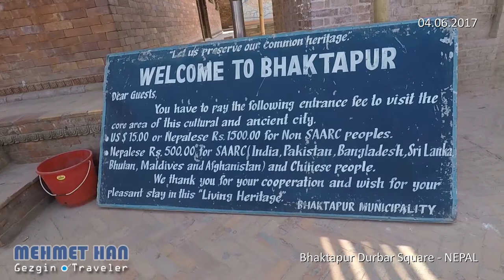Bhaktapur Durbar Square - NEPAL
(TR) Katmandu Vadisi'nin en bilindik kraliyet şehirlerinden biri olan anıtlar kenti Bhaktapur'un, Durbar Meydanı'nı gezerek görüntüledim. 25 Nisan 2015'te Nepali vuran büyük depremin izlerini gözlemlediğim Bhaktapur'un meydanında başta oyma ahşaptan yapılmış tapınakları, sarayları ve anıtları gezerek görüntüledim. (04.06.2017)

(NL) Mijn wandeling op de Durbar Plein in Bhaktapur die ernstig beschadigd door de aardbeving van 25 April 2015 in Nepal. Bhaktapur is de hoofdstad van het gelijknamige district en de derde grootste stad in de Kathmandu vallei. Je vindt er namelijk vele tempels en houten, metalen en stenen kunstwerken. (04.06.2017)